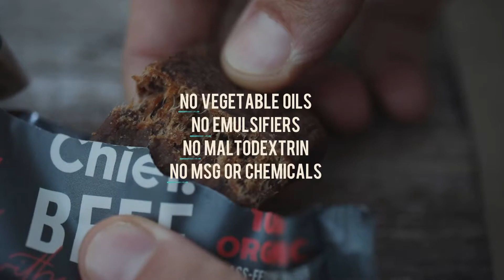Better than Jerky?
When you're time poor you make poor choices. If you had time to read all the small print on that ‘healthy’ snack you probably wouldn’t feel too good about it. At Chief, we deeply care about what we put in and what you get out of it. We’re totally uncompromising on health, sustainability and keeping the crap out.